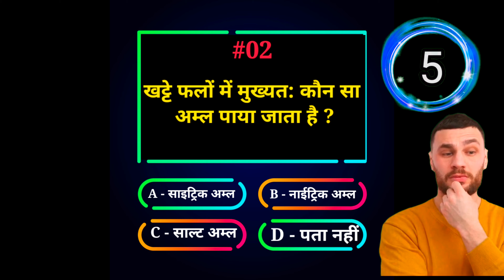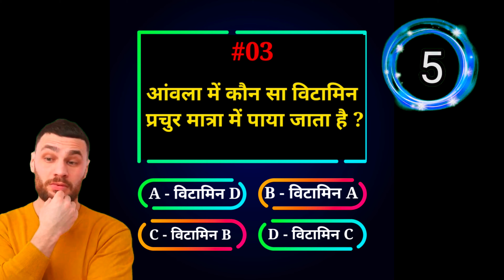GK || General knowledge || ssc adda247 || ssc chsl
General knowledge Most Important Questions || GK Question  || GK Quiz || Quiz 4 Winner ||
Quiz
Quiz competition
Quiz monster

general knowledge
gk questions
general awareness
indian gk
quiz general knowledge
quiz for general knowledge
general knowledge book
gk books
india gk
quiz answers and questions
gk questions with answers in tamil
indian general knowledge questions
gk from india
gk quiz questions
general knowledge in india

knowledge questions
gk gk
gk questions with answers in hindi
gk questions
world general knowledge
gk book for competitive exams
gk book for competitive exam
best gk books for competitive exams
general awareness questions and answers 2023
general knowledge ki book
knowledge quiz
general knowledge books in english
question answer
gk questions for tnpsc in hindi
best book for gk for competitive exams
gk questions in marathi
general awareness book for competitive exam
india gk knowledge

Gk
Gk questions
Gk quiz
Gk video
general knowledge

Quiz game
Quiz buzz
Gk quiz
Gk question
Gk quiz contest
General knowledge questions
Knowledge questions
mental challenges
iq test
quizmania
mind game
ultimate quiz
general knoledge
fun quiz
competitive quiz questions
gk video
lucent gk
puzzle
trivia
trivia quiz
pub quiz

pub trivia
quiz game
ssc adda247
ssc chsl